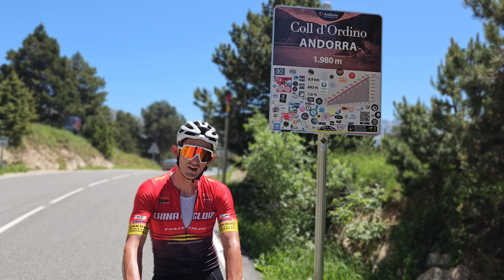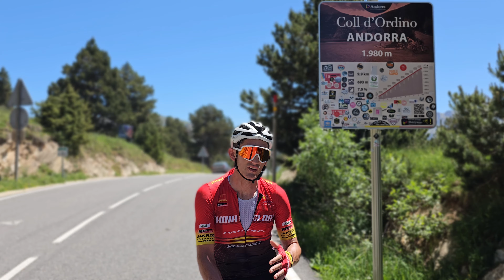how to descend like a pro bike rider